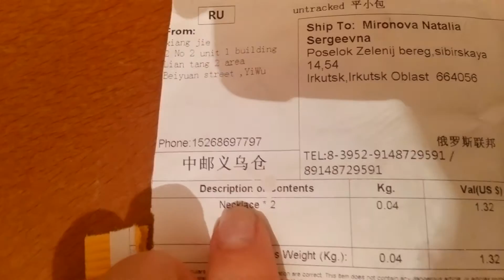Посылка с Али